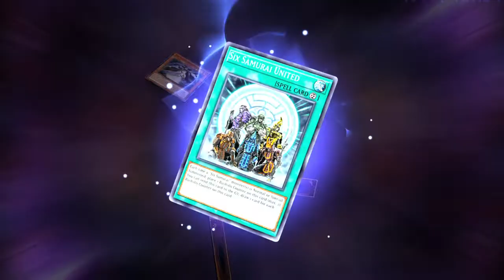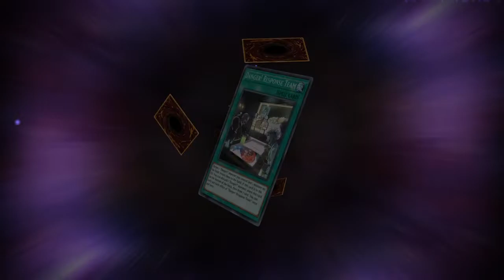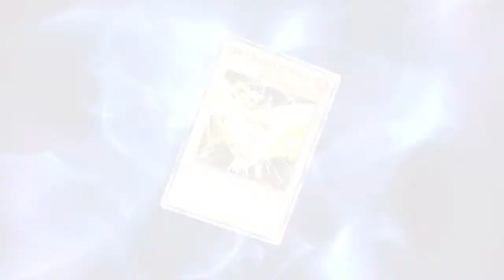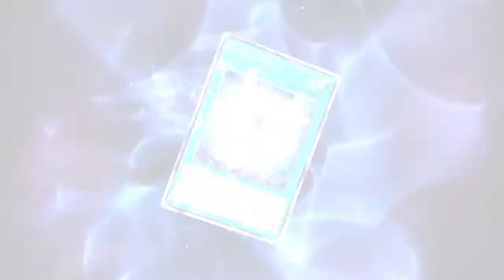Yu-Gi-Oh! Master Duel 5 Star Solo Speedrun "Razrun" Part 3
In this episode we are trying to speedrun "Razrun" beating all 5 star duels in Yu-Gi-Oh! Master Duel Solo mode following the rules below and using my Dragunity + Bujin deck.

1. Use the same deck for each duel.
2. You must select random on the who to go first.
3. No surrendering unless the wrong duel was started.
4. The time starts once you click Solo from the main menu.

My total run time was 2:54:53.53

Razrun Speedrun Yu-Gi-Oh!